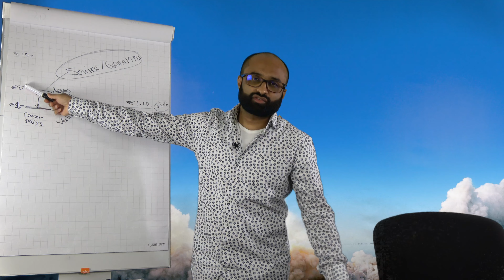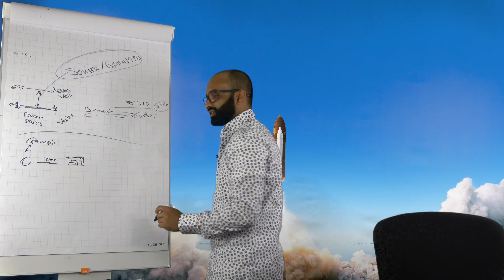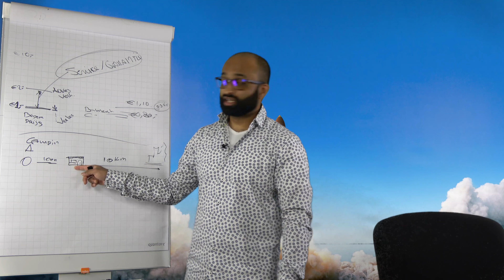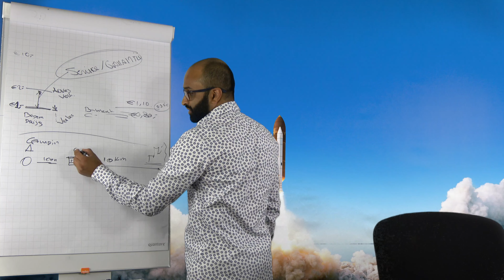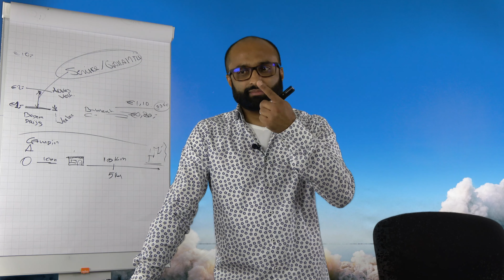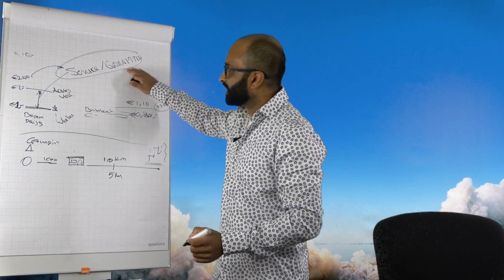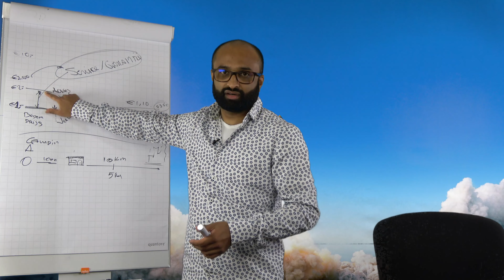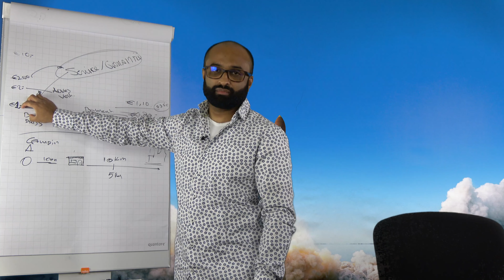Eigen bedrijf starten - Prijs bepalen - #23 De allerduurste